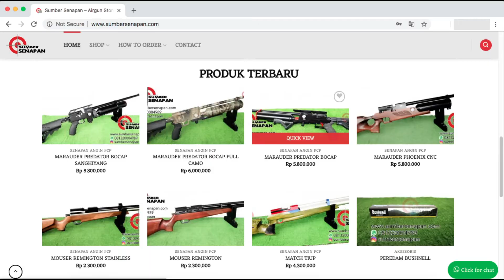Sumber Senapan Air Rifle Review Senapan Angin PCP Windchester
Toko Senapan Angin dan Peralatan Berburu
ANDRI SUMBER SENAPAN
TLP / WA : 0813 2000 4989

Untuk melihat senapan angin pcp terbaru,
dan update terkini mengenai produk sumber senapan.

Terima Kasih Bedilers !